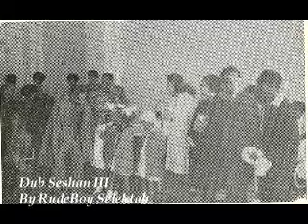Dub Seshan III By RudeBoy Selektah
Dub Seshan III

By RudeBoy Selektah

Mixed on RudeBoy Sound - Gpe - Perú